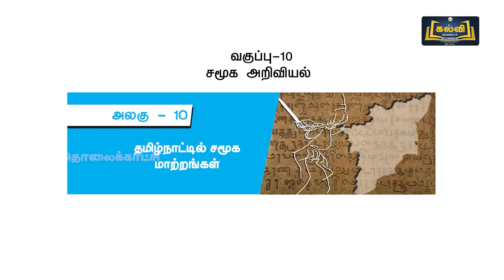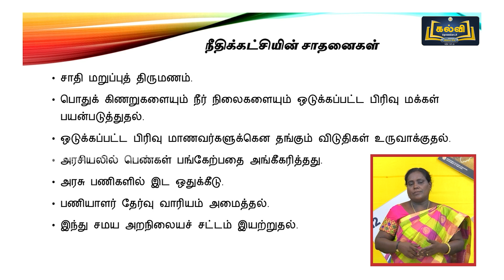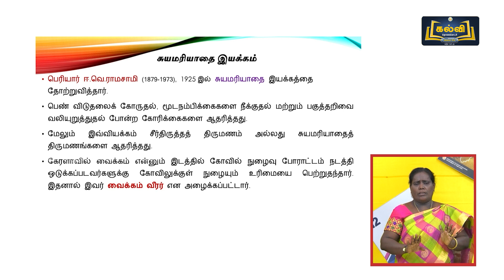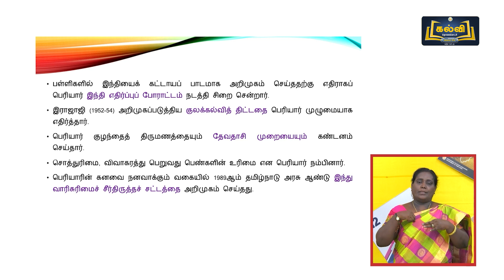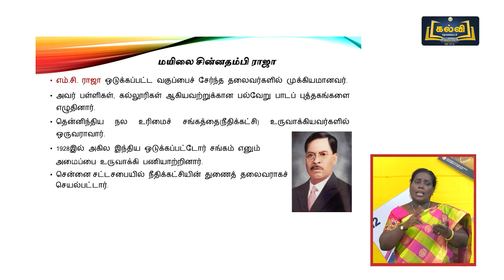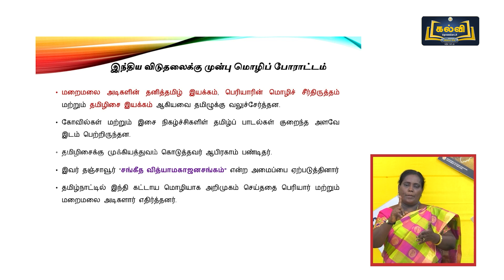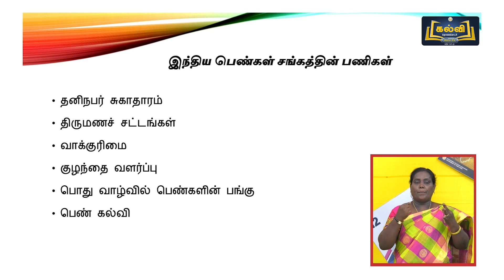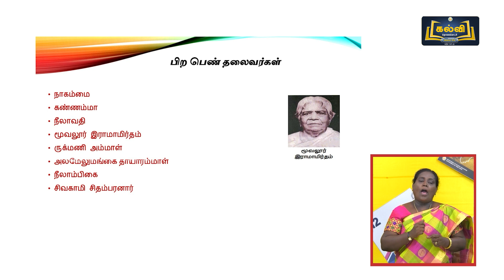Class 10 | வகுப்பு 10 | சமூக அறிவியல் | தமிழ்நாட்டில் சமூக மாற்றங்கள் | அலகு 10 | பகுதி 2 | KalviTv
இப்பாடத் தொகுப்பில் அலகு பத்து பகுதியில் உள்ள "தமிழ்நாட்டில் சமூக மாற்றங்கள்" என்ற பாடத் தலைப்பினைப் பற்றி ஆசிரியர் விளக்குகிறார்.